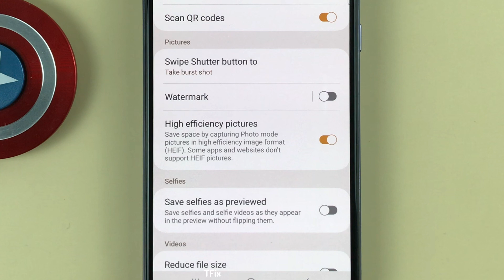High efficiency pictures in camera on Samsung A52 Android 13